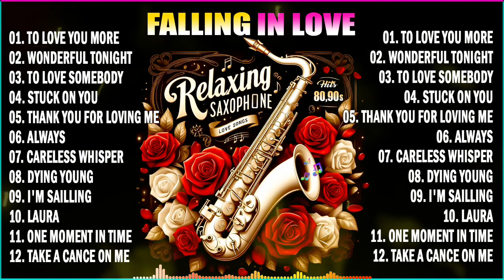RELAXING SAXOPHONE BEST POPULAR LOVE SONGS - ROMANTIC FALLING IN LOVE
PLAYLIST MUSIC :
01. To Love You More
02. Wonderful Tonight
03. To Love Somebody
04. Stuck On You
05. Thank You For Loving Me
06. Always
07. Careless Whisper
08. Dying Young
09. I'm Sailling
10. Laura
11. One Moment In Time
12. Take A Cance On Me

I'm edited this music using the Yamaha PSR 910 keyboard.
Before I created the WAV file, this Instrumental is in MIDI format, I edited several instruments including : Piano,Strings,Guitar,And Others

I don't copy music from other channels ‼️

Relaxing Musical
RelaxingMusical